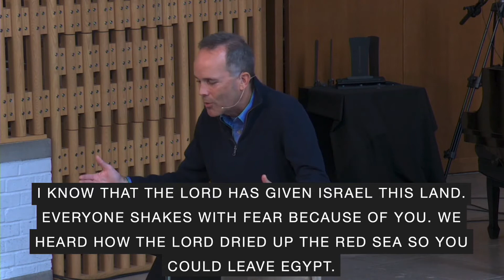Crooked Branches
Matthew 1:1-17

Who are some of the “interesting” characters in your family tree?
Does it surprise you that some scandalous people are in Jesus’ family tree? Why or why not?